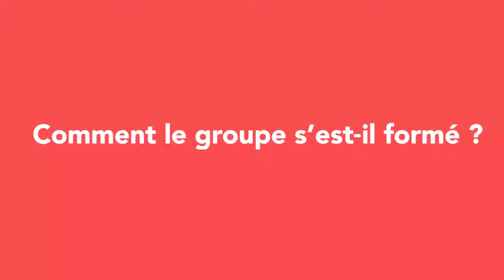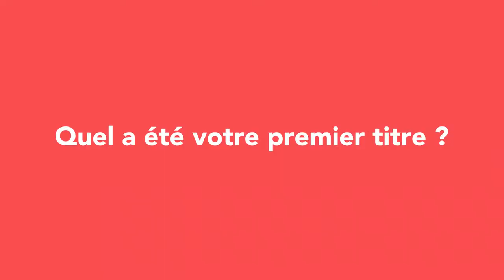MADE IN ESSONNE - Entre blues et rythme Caribéen - DELGRES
/// Latitude 91 x Le Plan x Delgres ///

Latitude 91 vous propose une mélodieuse interview du groupe «Delgres ». 🎶
Plus qu’une musique, leur travail est une véritable leçon de géographie🌍.
Par ce mélange naturel et audacieux, entre blues américain et rythme caribéen, ils rappellent que le Mississipi se jette aux confins des Caraïbes.😁
RDV le 9 décembre au Le Plan !